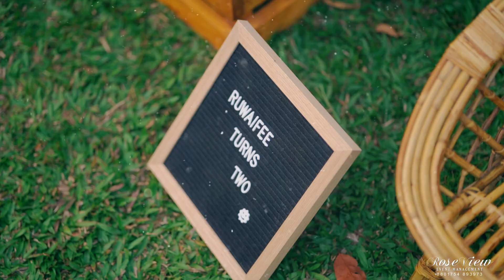Ruwaifee's turns two...❤️ Birthday trailer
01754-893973